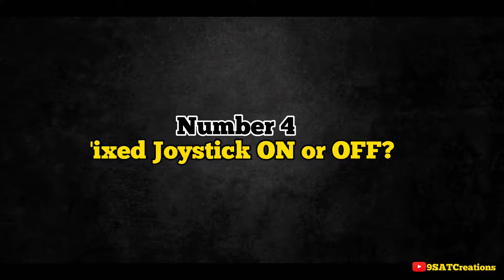Top 5 Best Fast Reaction and Fast Movement Tips and Tricks in Call Of Duty Mobile Battle Royale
In This Video i will Show You How you Can Run Fast nd Do Fast Movements While Sprint Jump Slide and Rotate In 360 degree Angle So Make This Adjustments To Win Every Battle Royale Like a Pro

Device : IPhone XS MAX 256GB
Phone Cooler : Memo DL05 Phone Cooler
COD Mobile ID : 9SATCreations

 Please Like It Share It And Susbcribe To My Youtube Chennel🔔